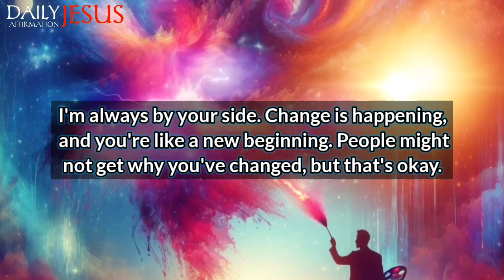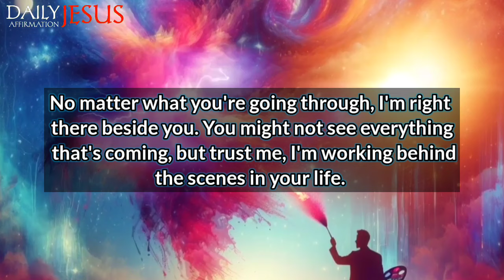God Says; I will Kill The Satan If You Watch It | God Message Today | Daily Jesus Affirmation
1. God message for me today
2. God message for me
3. God message
4. God's message
5. God message for you
6. Message from god
7. God's blessings message
8. Jesus message
9. God's message for me today
10. God message tarot
11. God's message for me
12. God's message today
13. Message of god
14. Sermons
15. God's message for you today
16. Motivational
17. Message from universe
18. Urgent message from god
19. Universe Message
20. Faith quotes
21. Jesus quotes
22. Church
23. Joel Osteen
24. Bible quotes
25. Bible message
26. Quotes god
27. God's Motivation
28. Bible god quotes
29. Life quotes
30. Faith god quotes
31. Christian Motivation
32. The Lord Helps
33. God Helps
34. Grace for purpose
35. Jesus Status and Quotes
30. Faith god quotes
31. Christian Motivation
32. The Lord Helps
33. God Helps
34. Grace for purpose
35. Jesus Status and QuotesWelcome to 'Daily Jesus Affirmation'! This channel is your haven for receiving daily spiritual inspiration that resonates with your journey. We bring you profound messages of faith, hope, and divine guidance, tailored to help you navigate each day's challenges.